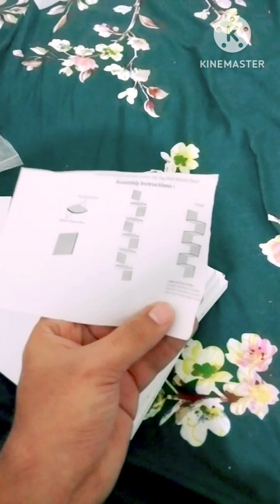Fitting Wall Corner shelf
Wall corner shelf
home vlog
vlog